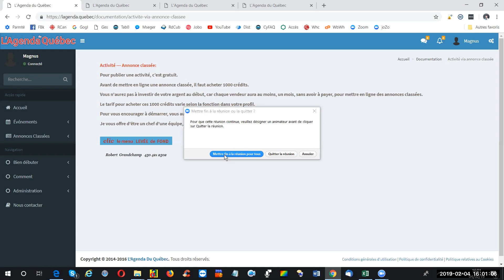27 Levée Activité & Annonce cassée L'Agenda du Québec en 45 sec